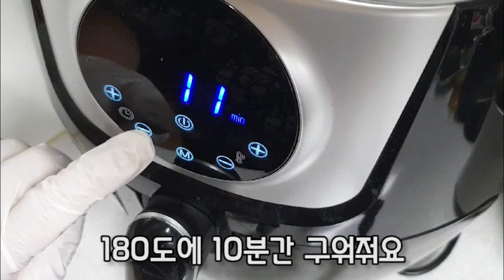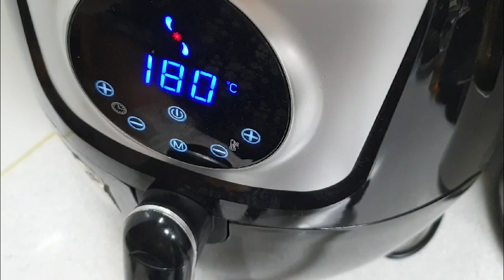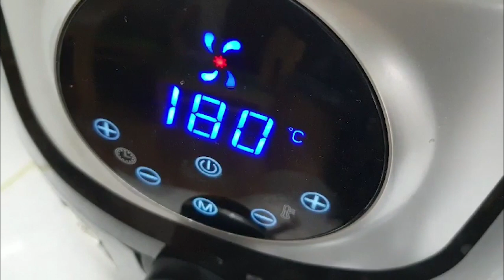[차차네집밥] 에어프라이어를 활용한 통삼겹구이의 황홀한 맛 ( pork belly )